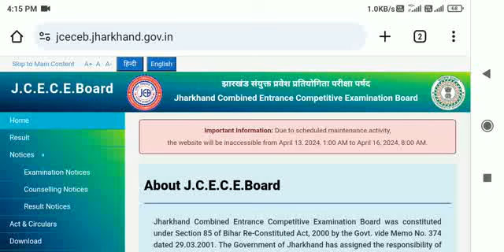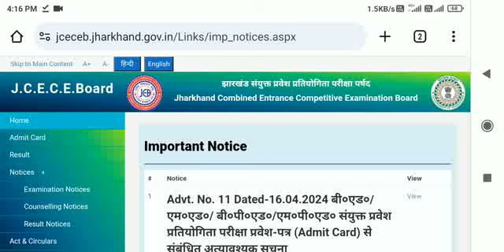jharkhand bed result 2024 || jharkhand bed entrance exam result 2024